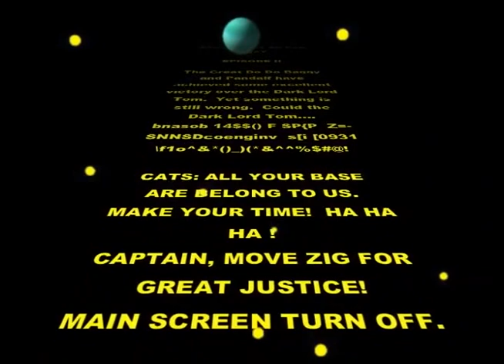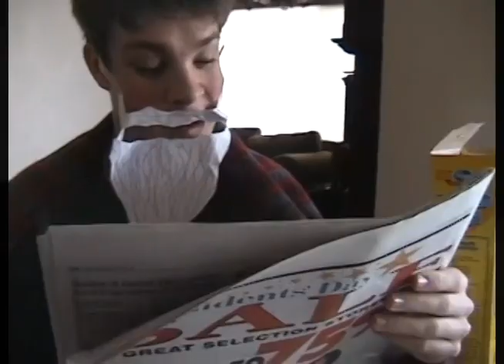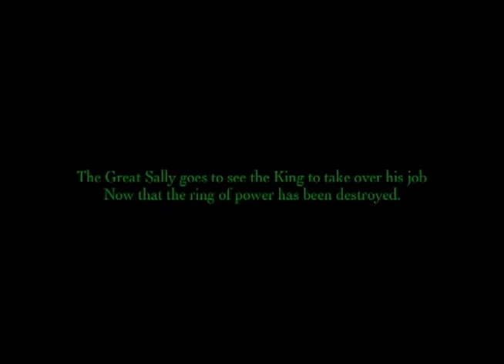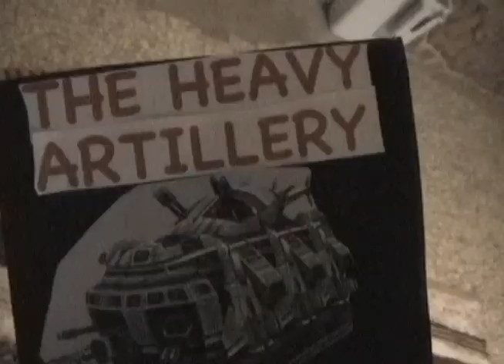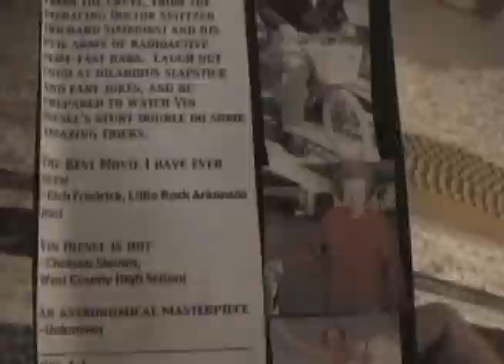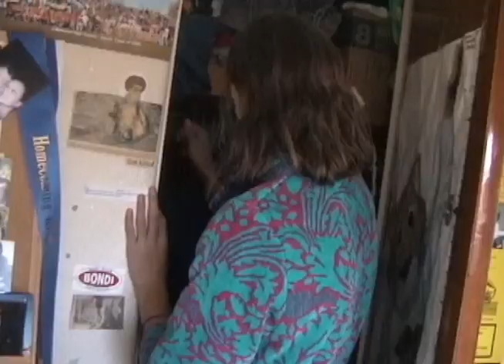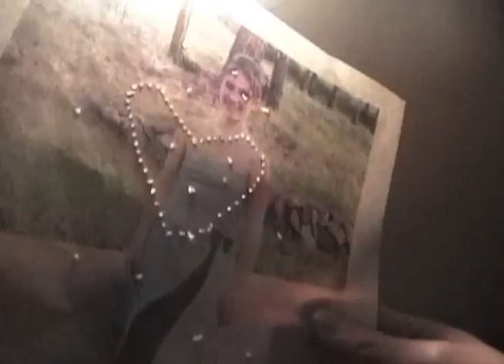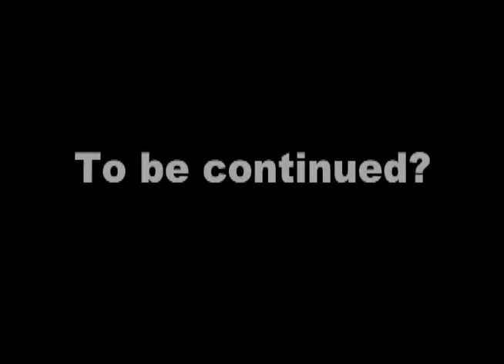Lord of the Onion Rings 2